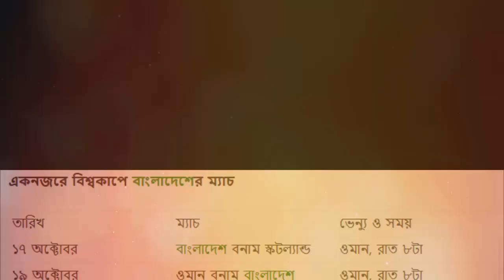দেখুন টি২০ বিশ্বকাপের সময়সুচি প্রকাশ।১ম দিনে বাংলাদেশের প্রতিপক্ষ স্কটল্যান্ড।t20 world cup schedule